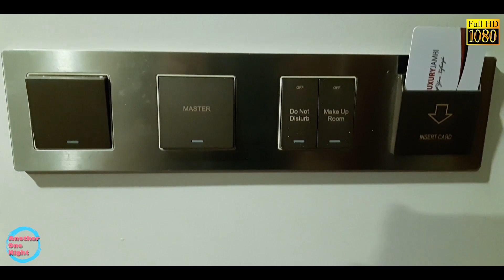BW LUXURY HOTEL ⭐⭐⭐⭐⭐ [JAMBI]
Room Type : DELUXE

1st Five Star Hotel at Jambi City
(Still one and only until May 2021)

Jalan Soekarno Hatta No. 40 ,
Jambi Selatan,
Jambi Province,
36139
Indonesia

For any licensing requests please contact; Channel "Another One Night"

Use of part or all of the video without permission, is a violation of Copyright.
Tags;
luminor hotel jambi,
yello hotel jambi,
grand hotel jambi,
wiltop hotel jambi,
evan hotel jambi,
infinity hotel jambi,
aston hotel jambi,
hotel jambi yang aman dari razia,
hotel bw luxury jambi,
swiss belhotel jambi,
hotel di jambi yang bebas razia,
hotel cosmo jambi,
hotel di jambi,
dj grand hotel jambi,
hotel murah di jambi,
diskotik grand hotel jambi,
hotel di kota jambi,
dj grand hotel jambi 2019,
razia di hotel jambi,
hotel duta jambi,
grebek hotel jambi,
hotel royal garden jambi,
green hotel jambi,
hotel harisman jambi,
hotel novita jambi kebakaran,
hotel rumah kito jambi,
hotel kota jambi,
hotel novita jambi lecehkan lafadz allah,
mjs hotel jambi,
hotel mewah di jambi,
hotel murah jambi,
hotel makmur jambi,
hotel novita jambi,
hotel odua weston jambi,
hotel octopus jambi,
hotel jambi prima,
hotel sehat jambi pal 10,
razia hotel jambi,
razia hotel jambi 2021,
hotel ratu jambi,
razia hotel jambi terbaru,
hotel shang ratu jambi,
hotel reddoorz jambi,
hotel abadi suite jambi,
hotel terbaik di jambi,
hotel termewah di jambi,
v hotel jambi,
hotel victory jambi,
razia hotel jambi 2020
bw luxury jambi,
review hotel bw luxury jambi,